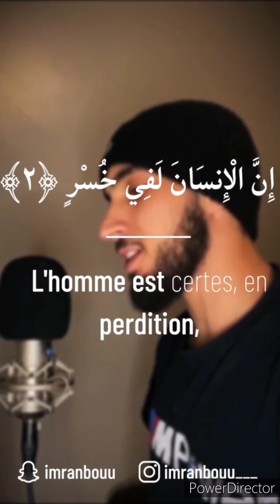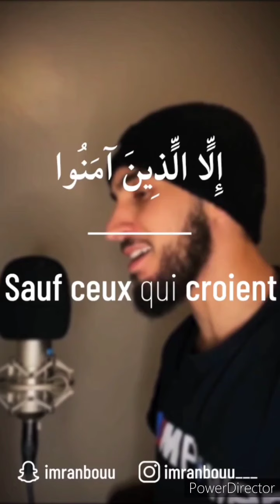Imran bougrine manifiquo😍